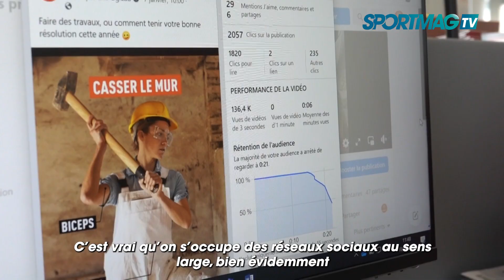Football : Une Passe Décisive Vers l’Avenir change la donne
Sophie Vaysse et Tanya Romanenko, footballeuses professionnelles, prennent part au dispositif Une Passe Décisive Vers l’Avenir, initié par POINT.P.